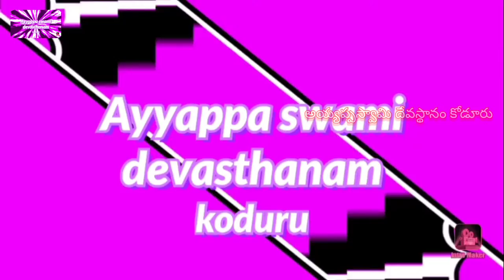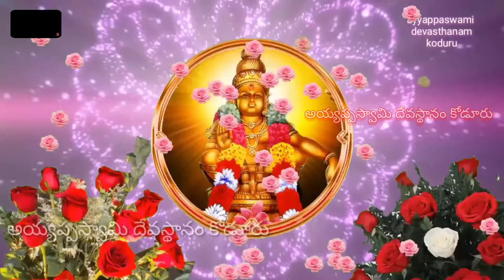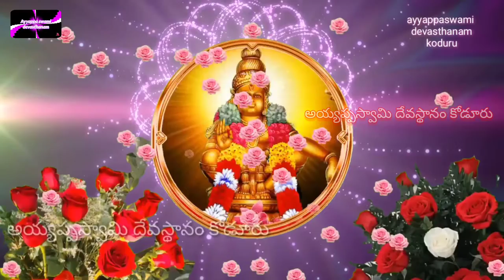sambhu vishnu thanaya // Ayyappa song // don't miss // శంబు విష్ణు తనయా. Telugu